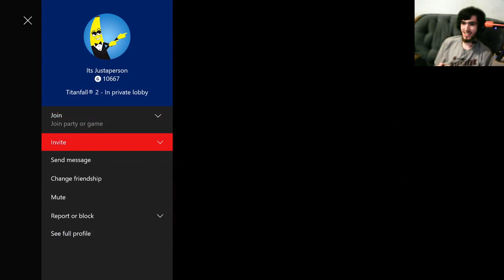Titanfall 2: Focus Firing Like Savages | 2v2 LTS | Kodai